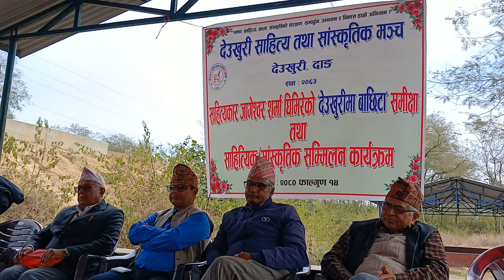Yo Naniko Mirmire Aankha | Lok nritya | Bulbul hub entertainment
देउखुरी साहित्य तथा सांस्कृतिक मञ्च, दाङ देउखुरी
साहित्यकार जागेश्वर घिमिरेको देउखुरीमा बाछिटा समीक्षा तथा साहित्यिक / सांस्कृतिक सम्मिलन कार्यक्रम २०८० फागुन १४ गते
जैविक विविधता पार्क लमही
हार्माेनियम : बेदुलनल सुवेदी
मादल, बाँसुरी : एम बि समर्पण
छ्याइछ्याइ : गाेविन्द रसाइली
गायन :
बेदुलाल सुवेदी
शंकर पाण्डेय
रविलाल आचार्य
दीपा केसी
याेगमायाँ शाही
देवी प्याकुरेल
नृत्य :
केडी शर्मा एकल
शिवहरी चाैधरी
राधा गाैतम
शंकर पाण्डेय
रविलाल आचार्य
दीपा केसी
याेगमायाँ शाही
देवी प्याकुरेल
पवित्रा केसी